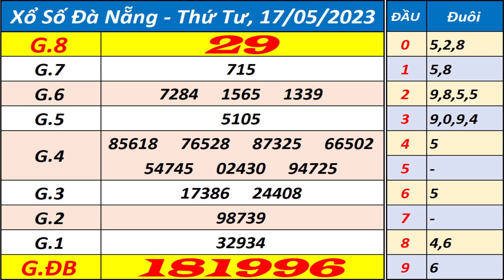Xổ số Đà Nẵng ngày 17 tháng 5 - XSDNG - KQXSDNG - SXDNG - Xổ số kiến thiết Đà Nẵng hôm nay